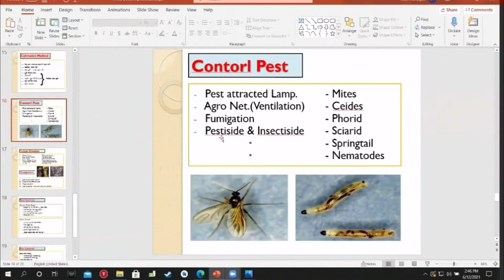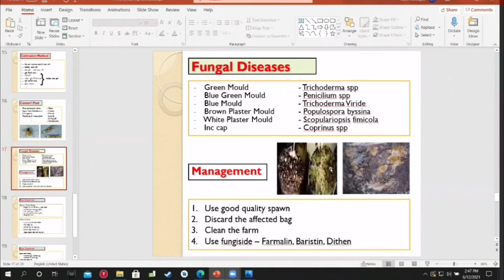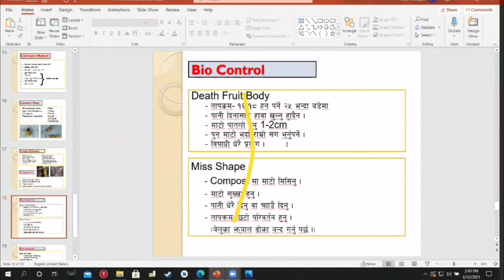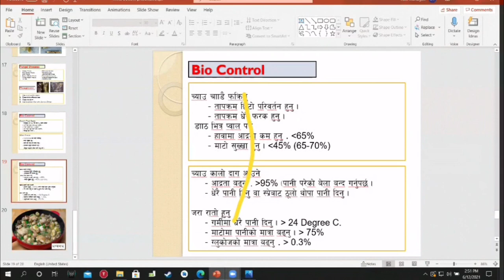गोब्रे च्याउमा लाग्ने रोग किराहरुका समस्या | Diseases & Insects of Button Mushroom | KN Krishi Nepal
This youtube channel KN Krishi Nepal is created to share information/knowledge related to agriculture, veterinary, aquaculture, and forestry for farmers, students, and those who are interested in the agriculture field with the help of videos.
The content of this channel will help you to understand different agriculture practices, understand plant diseases and insect pests, scientific knowledge about agriculture and related fields.

NOTE:
Using or commercially displaying or editing the content of this channel without proper authorization is not allowed.